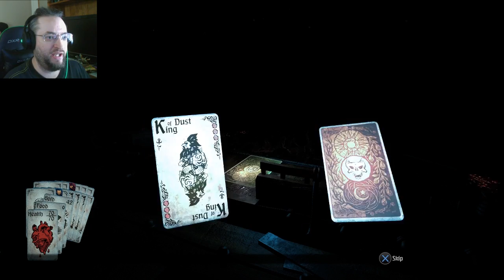HAND OF FATE | (Part 13) Never Let Your Guard Down! Fate's Quick Twist!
Rav goes after his next challenge, the Queen of Scales, but will his luck hold on this new adventure?